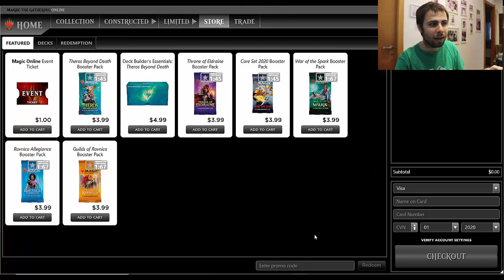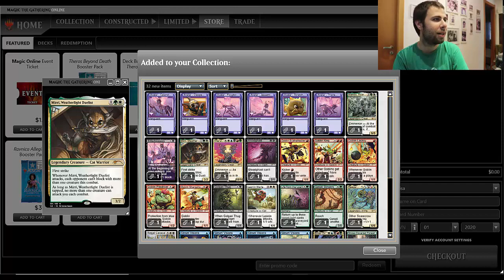(UNBOXING) Secret Lair Drop Series